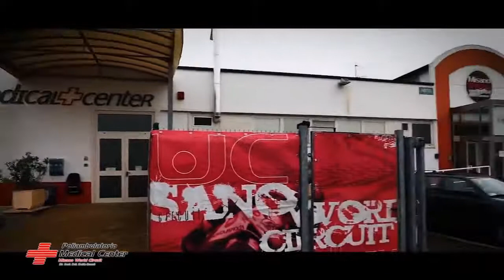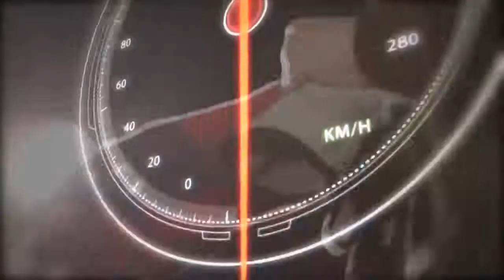26a puntata: Sergio Rastelli, Fabrizio Santarini e Francesco Prioli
La 26esima puntata di “Punto Motori”, l’ultima dell’edizione 2020 della trasmissione sul motociclismo di Icaro Sport, realizzata e condotta da Silvia Orsini.
Ospiti: Sergio Rastelli, presidente del Nuovo Moto Club Renzo Pasolini, Fabrizio Santarini, consigliere del Nuovo Moto Club Renzo Pasolini, e Francesco Prioli, pilota di vertice della Supersport 300.